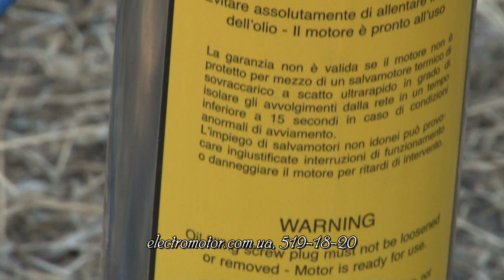Pump Pedrollo 4sr 6\17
Pump Pedrollo 4sr 6\17- the wholesale price at the pumps warehouse in Kiev